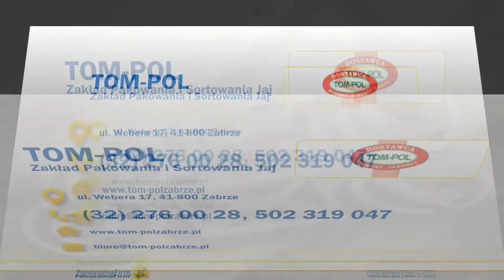Zakład pakowania i sortowania jaj Zabrze TOM-POL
ZakładPakowaniaISortowaniaJaj TOM-POL mieści się w Zabrzu, w województwie śląskim. Powstał w 1996 roku. Jego właścicielem jest Tomasz Gajda. Oferta to świeże jaja z wolnego wybiegu, jaja z chowu ściółkowego, a także jaja z chowu klatkowego (klatki według standardów unijnych). Jaja dostępne są w różnych kategoriach wagowych i pakowane od 6 do 30 sztuk w pudełka piankowe, pudełka kartonowe oraz  folię termokurczliwą. Firma przestrzega zasad systemów jakości HACCP, GMP i GHP. Ponadto jest pod stałym nadzorem lekarza weterynarii. TOM-POL współpracuje z sieciami handlowymi, zakładami produkcyjnymi, cukierniami, czy odbiorcami detalicznymi. Gwarantuje najwyższą jakość i atrakcyjne ceny. Zaprasza do odwiedzenia strony internetowej